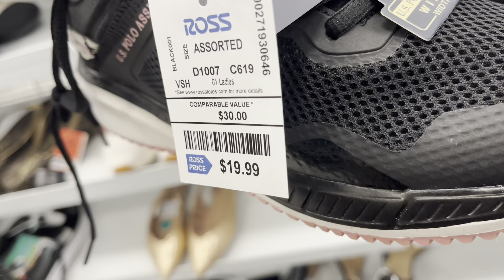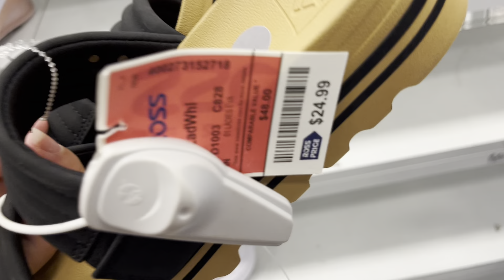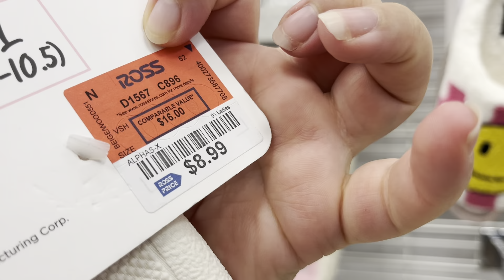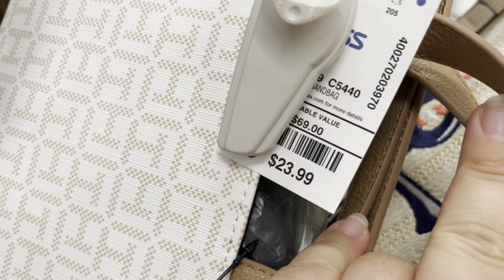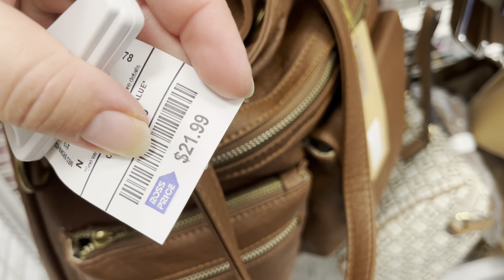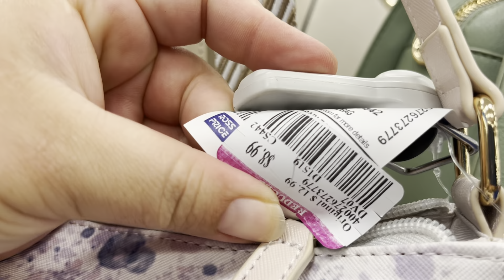ROSS DRESS FOR LESS LOS ZAPATOS QUE ENCONTRÉ HOYA VAMOS DE COMPRAS